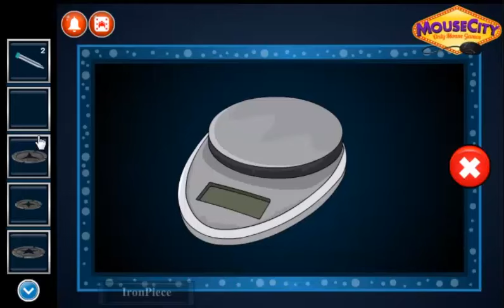ESCAPE GAME | EXPERIMENTAL LABORATORY ESCAPE | WALKTHROUGH